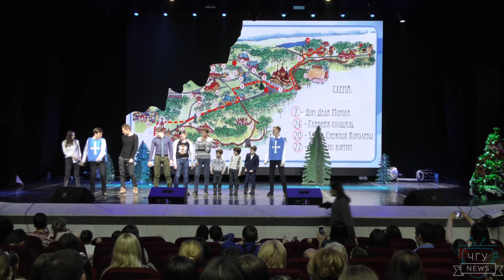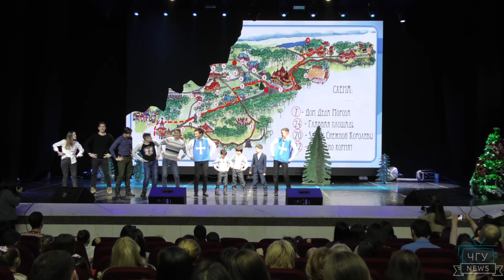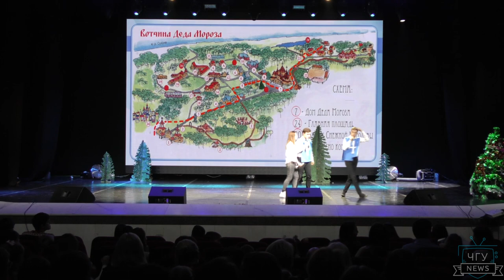Charity Concert of the Economic Faculty 2018